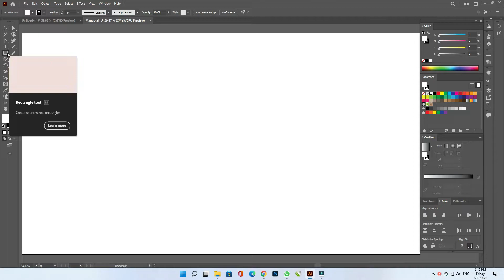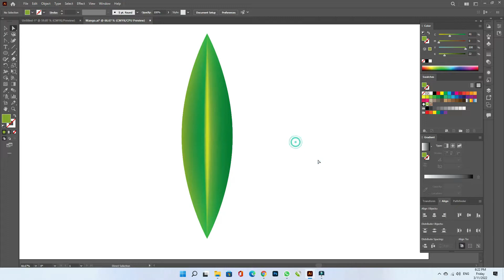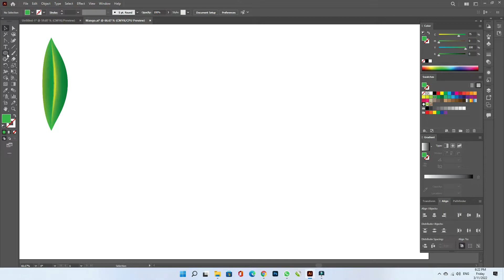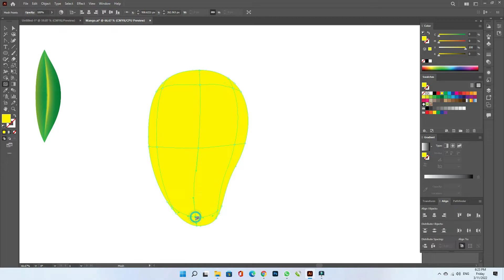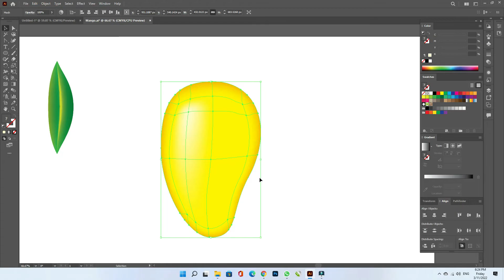Adobe Illustrator Tutorial, Mesh Tool Using Tips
Adobe Illustrator Tutorial, We learn in this Tutorial How to use Mesh Tool with different Tips & Tricks.